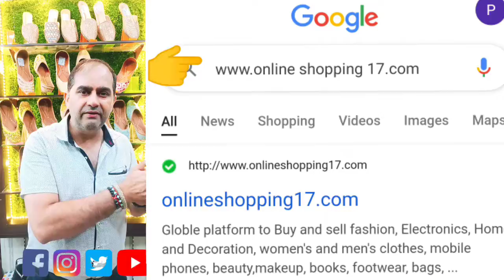22 June 2022